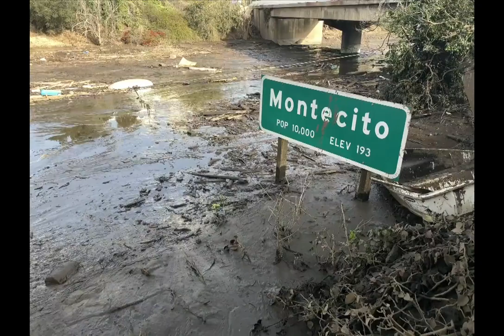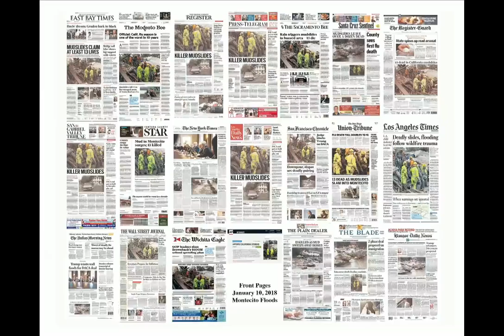Newsmakers with Jerry Roberts/Mike Eliason fire and mud slide photos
Mike Eliason, with the Santa Barbara County Fire Department, joins Jerry Roberts to share his dramatic photos and personal stories from the fires and mudslide that ravaged the Santa Barbara community.